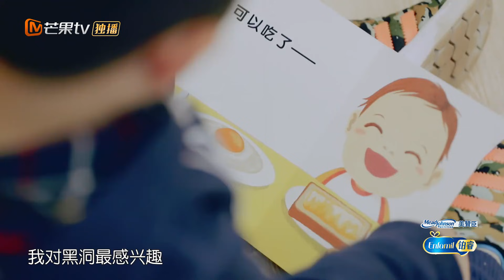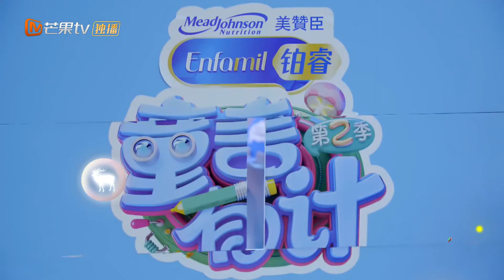《童言有计2》第3期 完整版：萌娃丰富知识面征服撒贝宁 二毛“天马行空”脑回路超可爱【湖南卫视官方HD】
10后萌娃团发声，为妈妈和孩子搭建沟通的桥梁，传递家庭正能量，每周日中午12点，遨你来“听”宝贝的童言童语！

首档10后萌娃脱口秀《童言有计》，芒果当家主持共同带领10后萌娃团发声，为妈妈和孩子搭建沟通的桥梁，传递家庭正能量，每周日中午12点，遨你来“听”宝贝的童言童语！